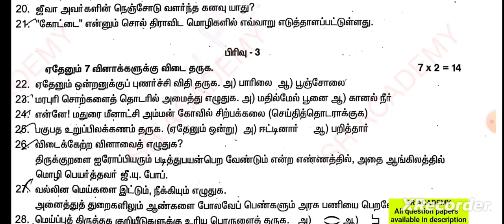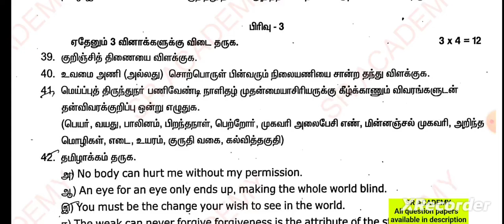11th Tamil 1st revision test original question paper 2023 thiruppattur dt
11th Tamil 1st revision test original question paper 2023 thiruppattur dt